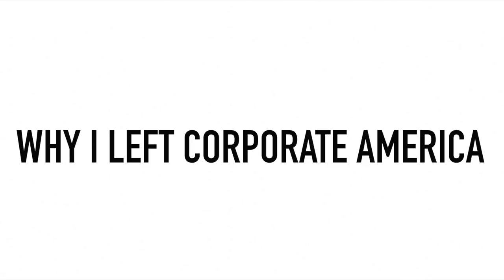Why I Quit My Corporate Job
People think being an entrepreneur is this sexy jet experience where people are answering the phone for you and doing things for you. If you think you should quit your 9-5 job you probably shouldn’t. Today I’m going to tell you why I left corporate America.

FEATURED IN THIS VIDEO:
MY SWEATER
MY EYELASHES

mvmtwatches.com (code: gaugegirl15 for $15 off)
gaugegirl.builtbar.com (code: gaugegirl for $10 off each box of protein bars)

Not sure where to start with your health goals? Visit gaugegirltraining.com or speak to a LIVE team member to learn about what program is right for you!

DOWNLOAD OUR FREE KETO MEAL PLAN:
Receive a free keto meal plan by signing up for our mailing list